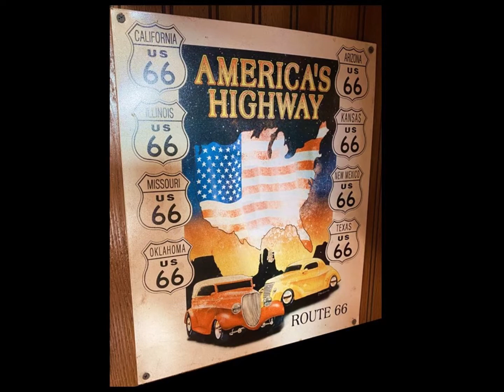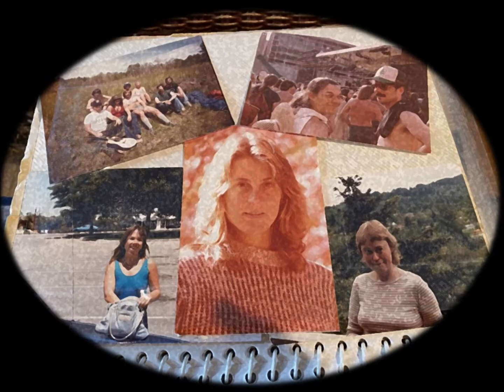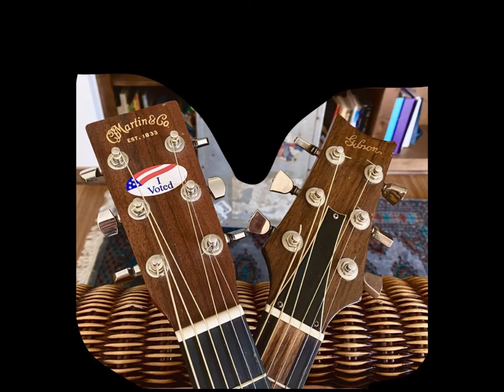Martin and Gibson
Played on a Martin and a Gibson and threaded with lyrics of a friendship spans five decades.  One of my personal highlights of 2021 was getting to get to record this with Scott.